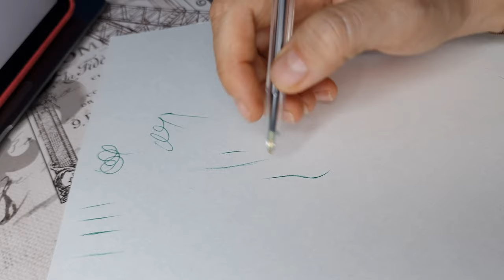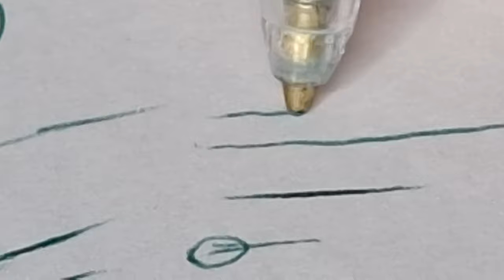Рисуем волоски ручкой